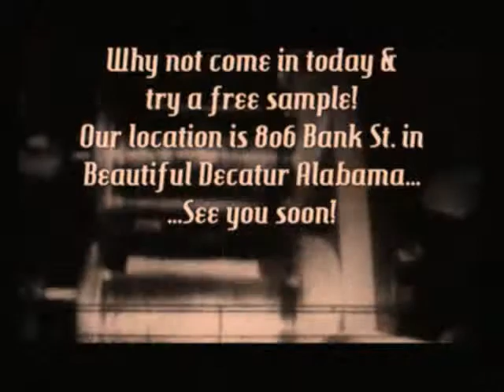Tennessee Valley Pecan Company old film promo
Visit Tennessee Valley Pecan Company in beautiful downtown Decatur, Alabama or go - - - you'll be glad you did!